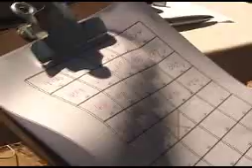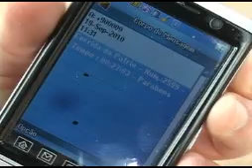Corrida da Pátria 2